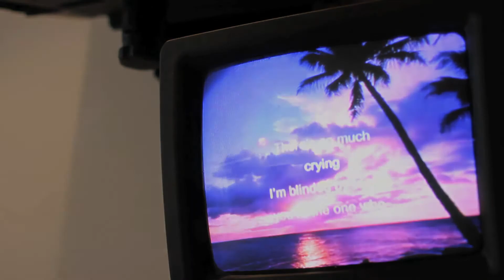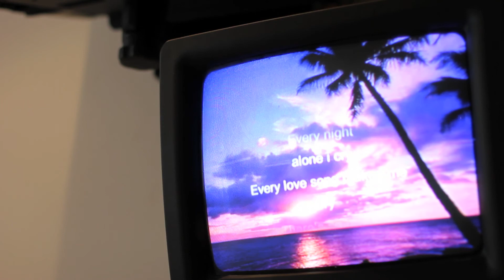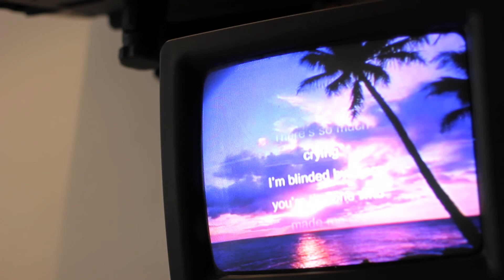The Social_Josephine Skinner